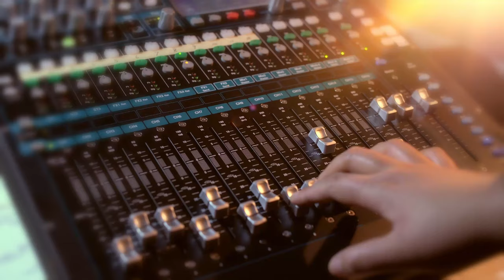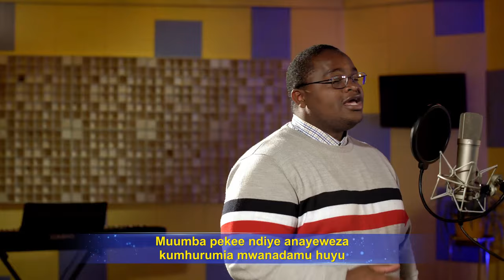Wimbo wa Kusifu | Ni Muumba Pekee Anayemhurumia Binadamu Huyu (Music Video)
Kwa ajili ya mwanadamu Muumba anakimbia huku na kule.
Kwa kimya Anaiweka kila sekunde ya maisha Yake,
na kutoa kila kipande cha maisha Yake bila neno.
Hajui jinsi ya kuyahurumia maisha Yake mwenyewe,
lakini Anamtunza sana binadamu.
Anatoa kila kitu Alichonacho kwa binadamu huu.

Muumba pekee ndiye aliye na huruma kwa wanadamu hawa.
Muumba pekee ndiye anayeshikilia huba ya kweli, isiyovunjika kwa mwanadamu huyu.
Muumba pekee ndiye anayeweza kumhurumia mwanadamu huyu
na kuthamini viumbe Wake wote.

Huruma na subira ambavyo Anatoa, bila sharti wala fikira ya thawabu,
Anafanya hivi tu ili mwanadamu aweze kuendelea kuwepo mbele ya macho Yake,
kupokea toleo Lake la maisha;
Anafanya hivi tu ili mwanadamu siku moja aweze kunyenyekea mbele Yake
na kutambua kwamba Yeye ni yule anayetosheleza kuwepo kwa binadamu
na kuruzuku maisha ya viumbe vyote.

Moyo wake waruka na kuumia kwa kila matendo ya mwanadamu:
Ameghadhibishwa, dhikishwa, na kuhuzunishwa
juu ya maovu na kupotoka kwa binadamu;
Ameshukuru, amefurahia,
amekuwa mwenye kusamehe na mwenye kushangilia kutokana
na kutubu na kuamini kwa binadamu;
kila mojawapo ya fikira na mawazo Yake vyote vipo juu ya na vinazungukia mwanadamu;
kile Alicho na anacho vyote vinaonyeshwa kwa uzima au kwa minajili ya mwanadamu;
uzima wa hisia Zake vyote vimeingiliana na uwepo wa mwanadamu.